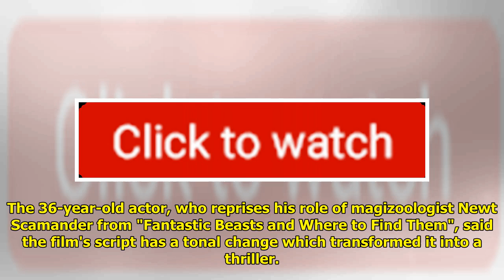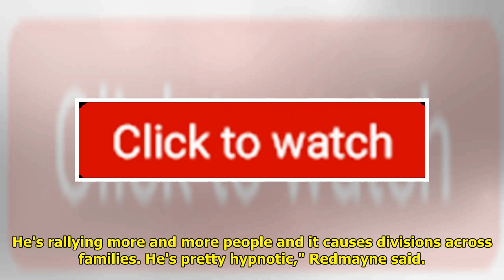Eddie Redmayne Calls 'Fantastic Beasts' Sequel 'darker'